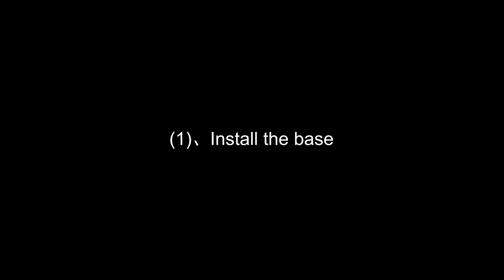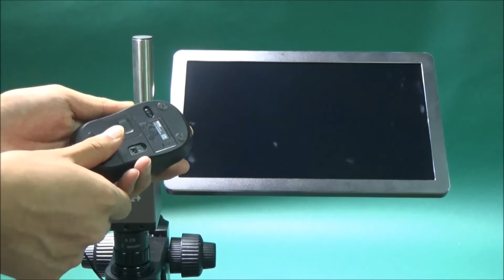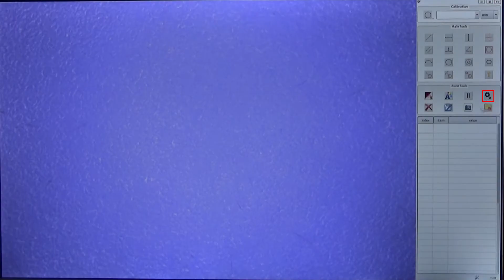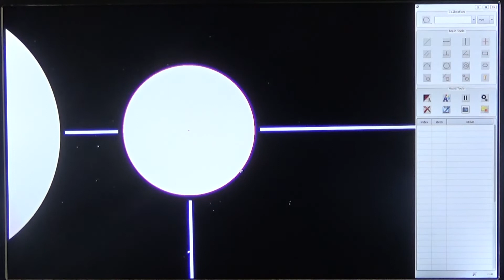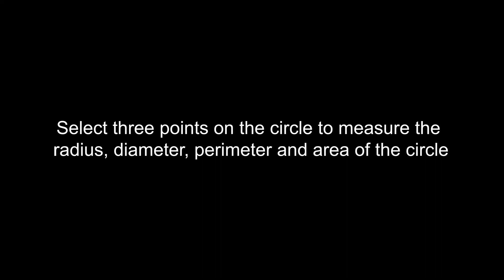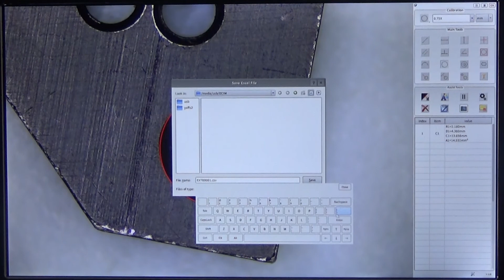ISM-DL300 operation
Digital Measuring Microscope (With Display)